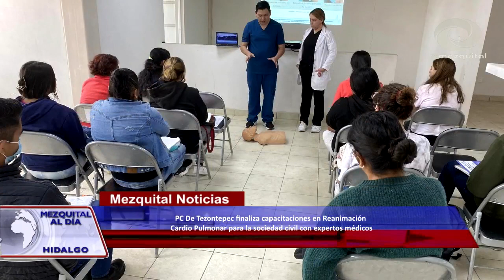PC De Tezontepec finaliza capacitaciones en Reanimación Cardio Pulmonar para la sociedad civil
PC De TezontepecDeAldama finaliza capacitaciones en Reanimación Cardio Pulmonar para la sociedad civil con expertos médicos